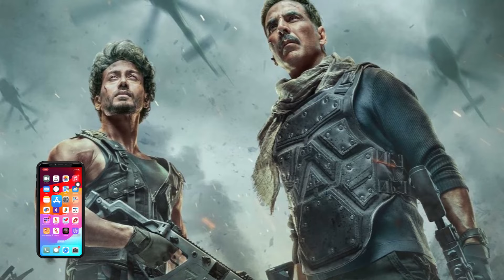'Fighter' Film Advance Booking Collection | Hrithik Roshan Deepika Padukone 'Fighter' Film Update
Hrithik Roshan, Deepika Padukone starrer 'Fighter' film Advance Booking collects close to Rs 2 Crores. Film has sold 59,336 tickets across 6,426 shows, including Hindi 2D and 3D versions it seems. 'Fighter' Film releasing on 25 January, directed by Siddharth Anand and also stars Anil Kapoor, Karan Singh Grover and Akshay Oberoi.